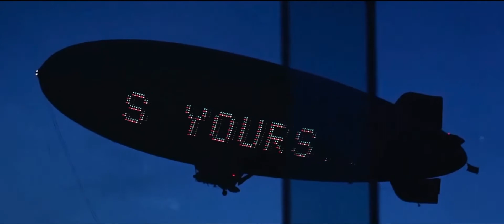Scarface | L’ascencion [HD]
Scarface (1983)
Scène: L’ascencion de Tony Montana

En mai 1980, Fidel Castro autorise les opposants qui le souhaitent à quitter Cuba. Il en profite pour envoyer vers les États-Unis les malfrats devenus indésirables dans l'île. C'est ainsi que Tony Montana, un tueur mégalomane, se met à vivre son rêve américain. En deux temps, trois mouvements, il devient le bras droit de Frank Lopez, un magnat de la drogue, qu'il ne tarde pas à éliminer. Ainsi propulsé patron, il épouse au passage la veuve de sa victime.

Réalisation: Brian De Palma
Scénario: Oliver Stone
Acteurs principaux: Al Pacino (Tony Montana), Steven Bauer (Manny Ribera), Michelle Pfeiffer (Elvira Hancock), Mary Elizabeth Mastrantonio (Gina Montana)

Sociétés de production: Universal Pictures
Pays d’origine: États-Unis
Genre: Film de gangsters
Durée: 170 minutes
Sortie: 1983